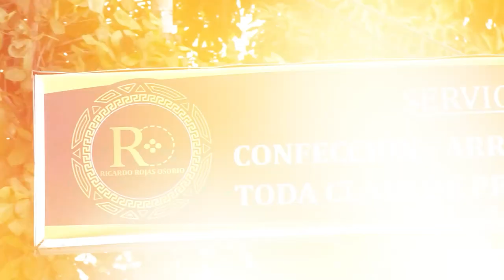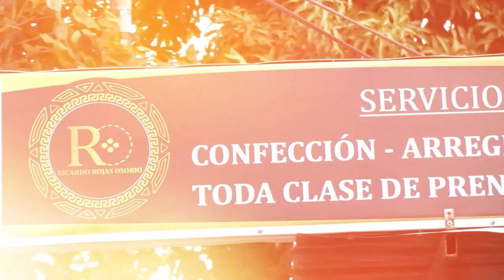RESCATARON MANATÍ AISLADO POR FUERTE CORRIENTE EN EL RÍO MAGDALENA